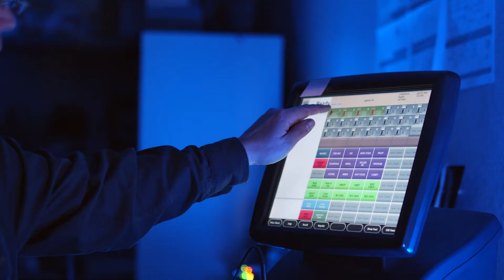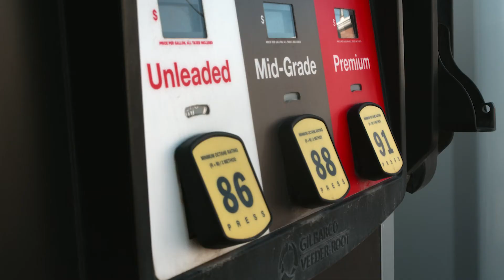Management Buyout - D&H United Fueling Services